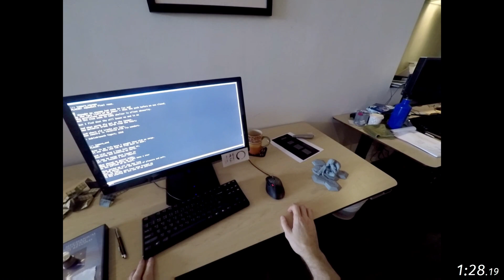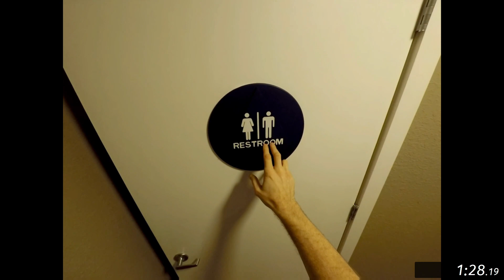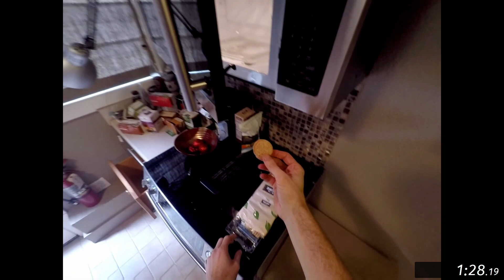The Witness · Easter Egg Ending Speedrun in 1:28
Platform: PC